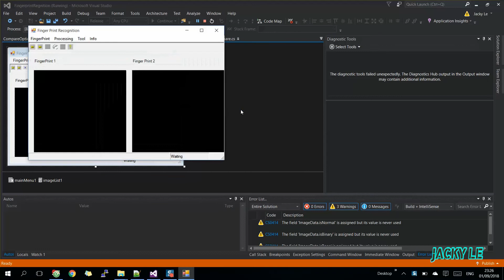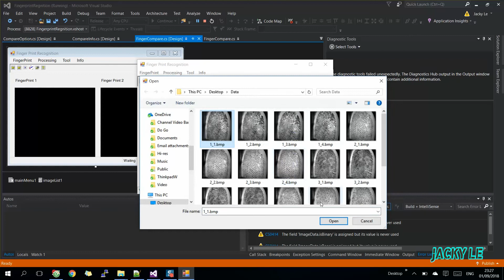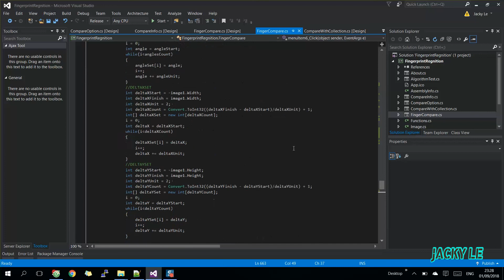Finger Print Recognition And Comparison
This video show you the program which able to recognize finger print and compare 2 finger print